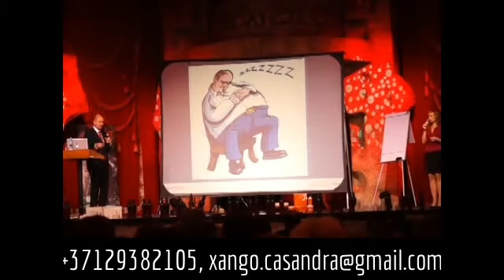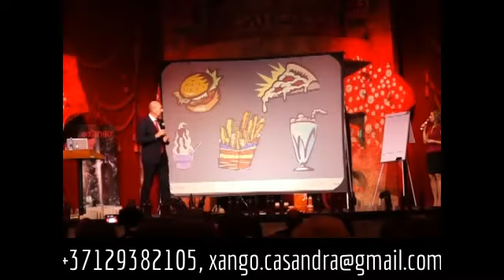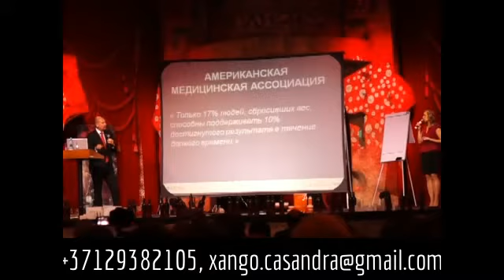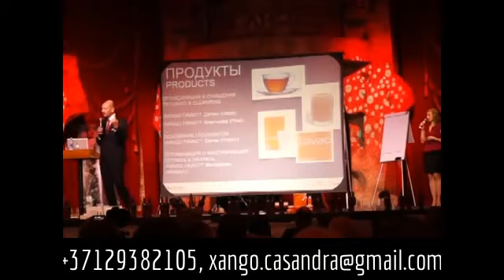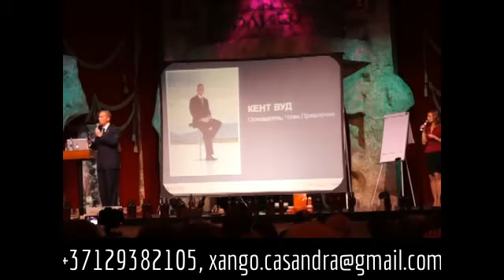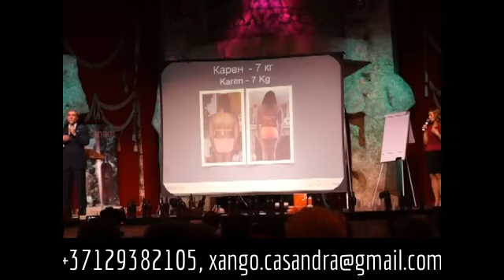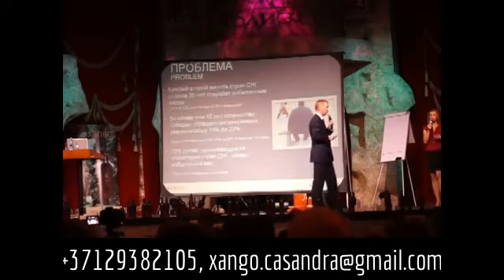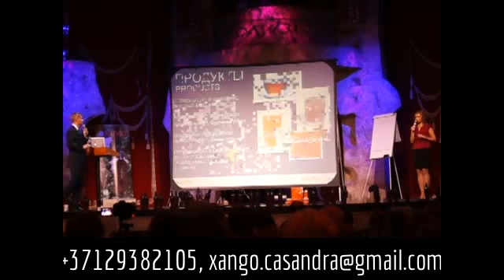FAVAO starts Krievija